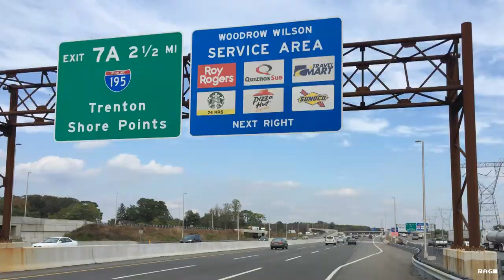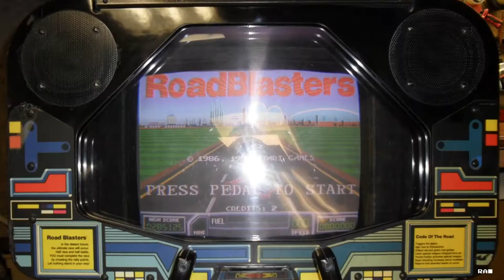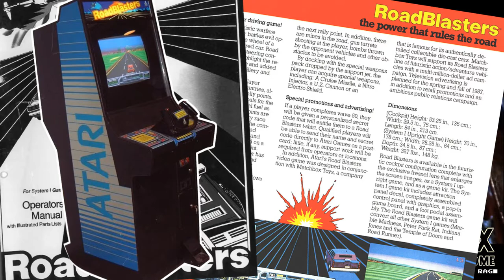Retro Arcade Reviews #50 - RoadBlasters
Welcome to Retro Arcade Reviews!!! In this episode, I will be reviewing the arcade classic RoadBlasters. Created by Atari in 1987.